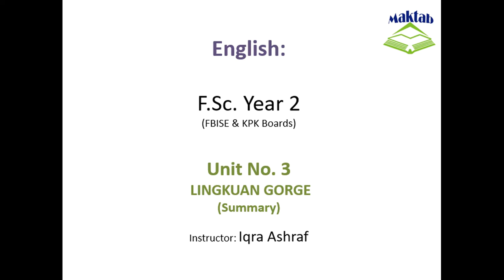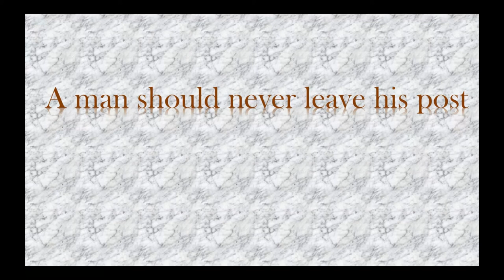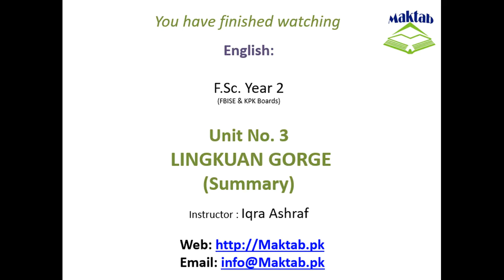FSc English Book 2, Unit 3, LEC 31: Lingkuan Gorge (Summary)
This video lecture (F.Sc. Second Year English) covers the Summary of Unit No. 3 “Lingkuan Gorge”
In this video we will study about this story.
This story conveys very sublime ideas about work, that is, there are hardships in the way of performing one’s duties.
But the courage to face and never to surrender before hardships is the very essence of leading a successful life.